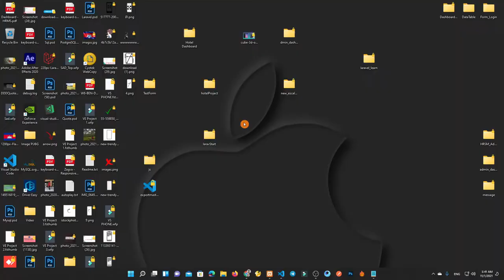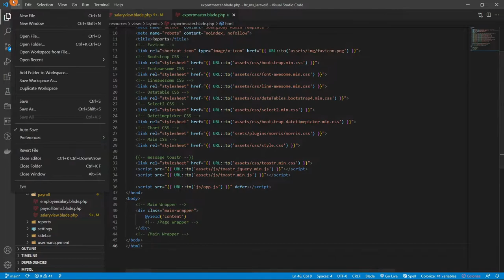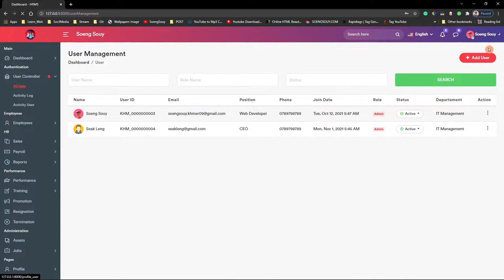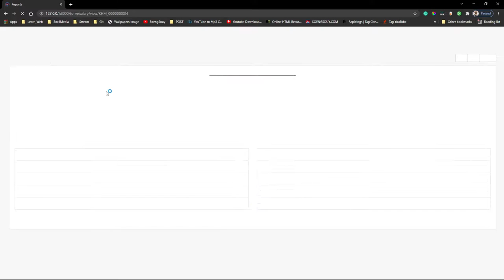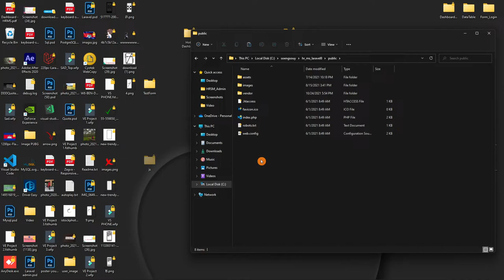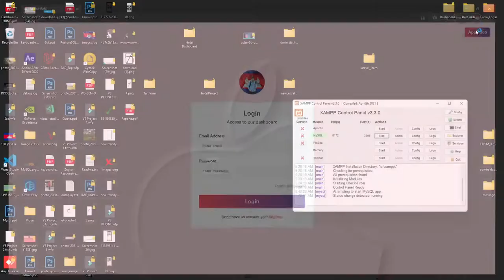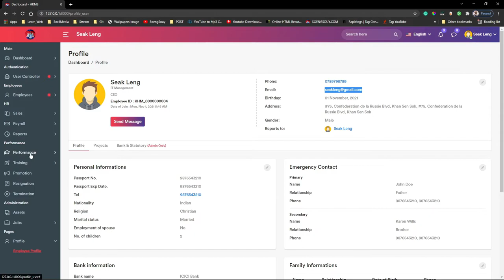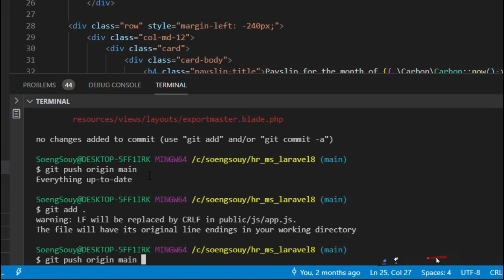Create Print and save PDF using JavaScript Laravel 8 HR | System Management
▸｜00:00:09｜Intro my cover video
▸｜00:00:13｜Run project
▸｜00:01:10｜Create a file in the layout export master
▸｜00:04:36｜Create print or save PDF
▸｜00:05:48｜Script for print or save PDF
▸｜00:09:06｜git add ., commit, push
Follow Soeng Souy on:
Enjoying the content?